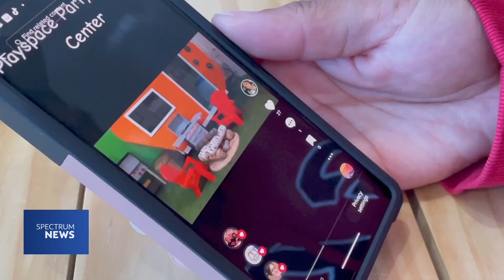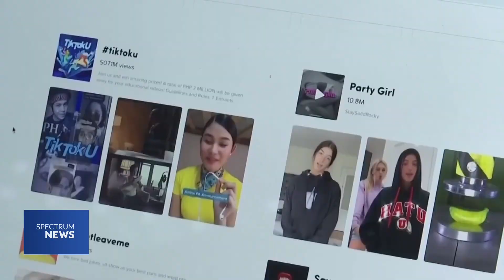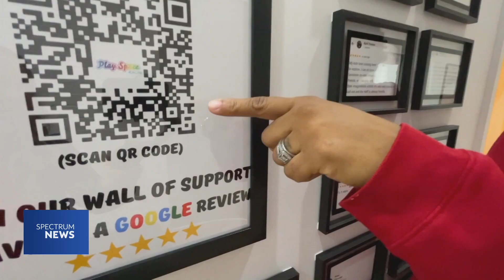How TikTok Ban Can Hurt Small Businesses | Spectrum News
The possibility of a ban on TikTok has sparked concerns among Wisconsin small business owners, who have found the platform to be instrumental to their marketing strategies. U.S. government officials have long shared privacy concerns over TikTok user information being shared with the Chinese government, and President Joe Biden has indicated he would support banning TikTok if a ban is approved by both the House and Senate.

For more on this and the latest news from across the country